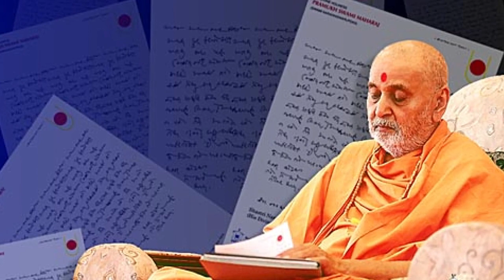Pramukh Swami Maharaj BAPS jay swaminarayanstatus n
Pramukh Swami Maharaj  BAPS Swaminarayan